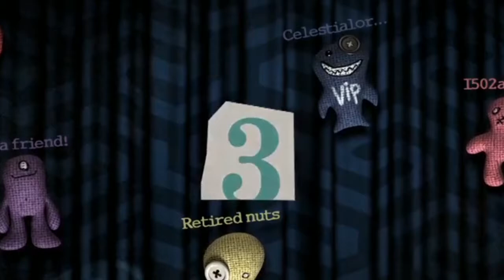TRIVIA MURDER PARTY / BAD NPUTS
Play for your freedom!

Eloy @yole_valentine